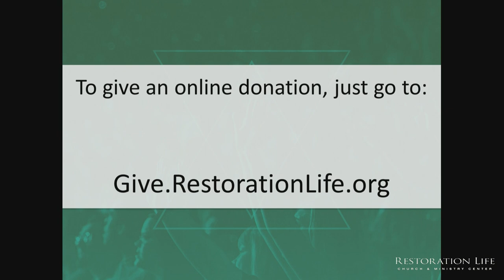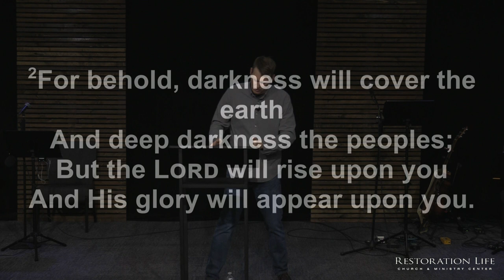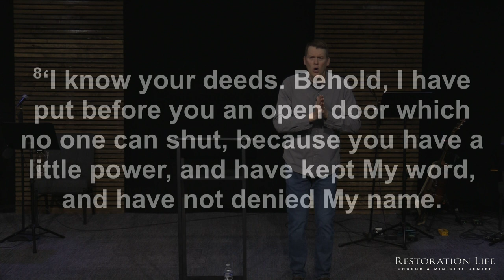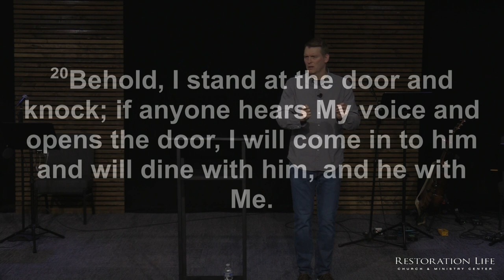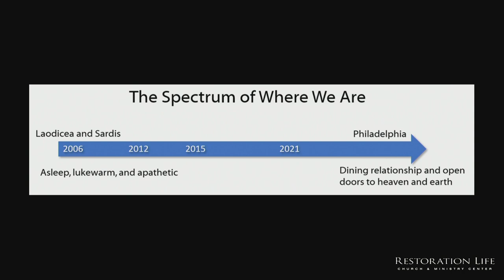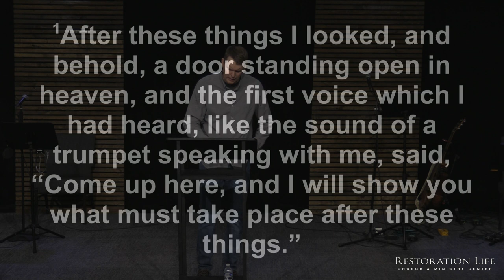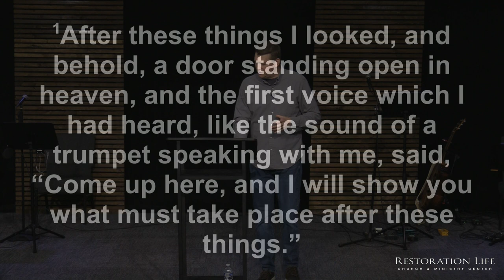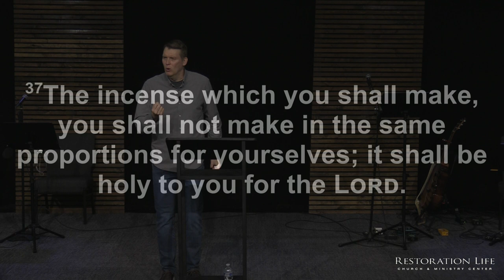019 - A Reset For Open Doors - A Great Reset in the Church - Bryan Kessler - 05-16-2021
019 - A Reset For Open Doors - A Great Reset in the Church - 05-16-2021 - This message builds upon many prophetic words, visions, dreams, and experiences the Spirit has given to us since 2006. For over 15 years, the Lord has given us an invitation to open the door of our hearts to Jesus and to dine with Him in deep intimacy. For this take place, we had to overcome lukewarmness and apathy. Individually, as each of us established a dining relationship with Jesus in the secret place, then He would open doors for us corporately. Namely, the Lord would open a door into the glory realm of heaven for holy-of-holies, throne-room worship. And He would give us a little power that would open the door for ministry in this community, nation, and the nations.

Below is the Mike Bickle message that I mentioned.